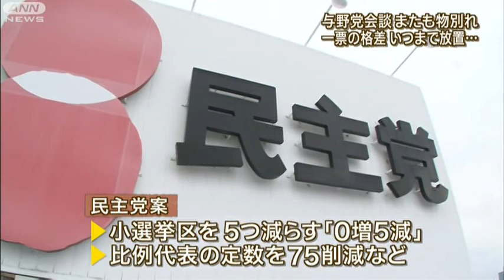与野党会談も物別れ 「一票の格差」放置続く（12/05/23）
衆議院の一票の格差の是正と選挙制度の見直しを協議する与野党の会談は、23日も物別れに終わりました。これでは次の選挙の環境も整いません。